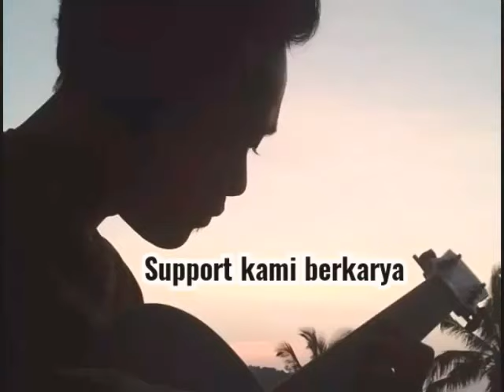Penggalan lagu Guiding By Udik Bletok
Dengan fasilitas yang kurang memadai, & baru sebatas Guiding saja, Kami coba perkenalkan penggalan hasil karya Kami.

Kami perlu support dari Teman-teman agar kami semangat berkarya.